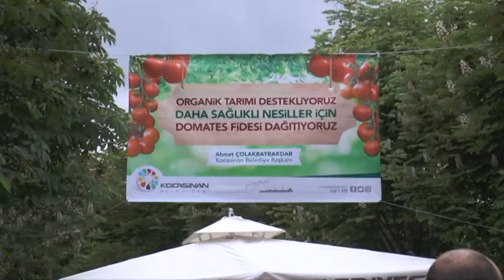BAŞKAN ÇOLAKBAYRAKDAR’DAN ORGANİK DOMATES FİDESİ DAĞITIM ETKİNLİĞİNE DAVET